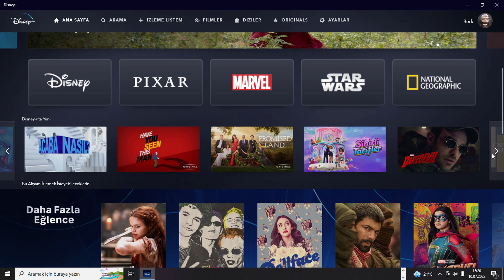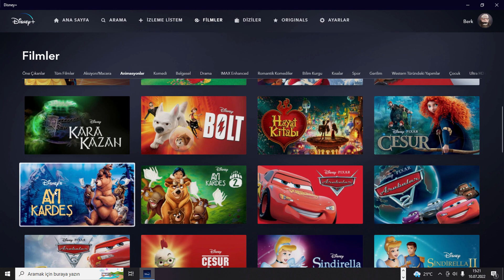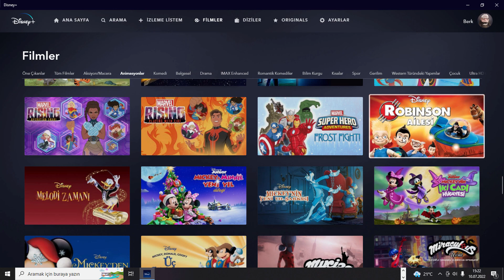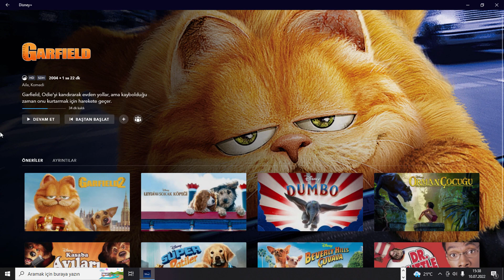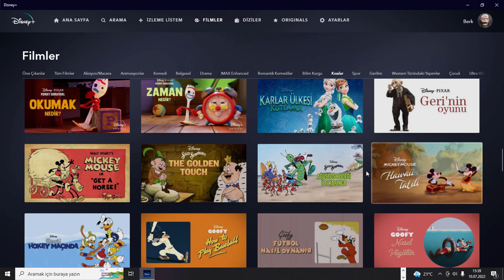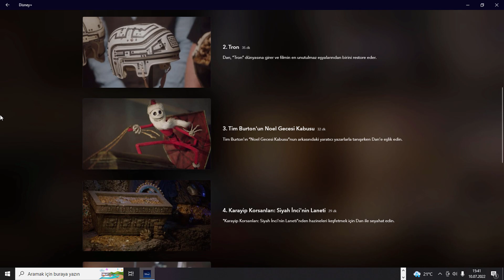Disney+ İçerik İncelemesi 2 / Animasyon Filmler, Belgeseller ve Sonuç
Hepinize Merhaba Arkadaşlar Bayramın üçüncü gününde Disney+ içerik incelemesinin ikinci bölümünü paylaşıyorum ve şimdi de animasyon filmlere ve belgesellere bakıyoruz.

Disney Channel kapandığından beri birçok kişi Disney+'ın gelişini sabırsılıkla bekledi. Bu platformdan erişebileceğimiz içerik sayısı sadece animasyonlarla sınırlı değil ama biz yine de çizgi film kanalı olarak işin bu kısmıyla daha çok ilgileniyoruz. Esrarengiz Kasaba, Mucize Uğur Böceği ile Kara Kedi, Amfibiya ve Baykuş Evi gibi dizilerle gönlümüzde taht kuran Disney Channel dizilerinin bazılarının eksik olmasıysa birazcık canımı sıktı. Gelin detaylarına birlikte bakalım.